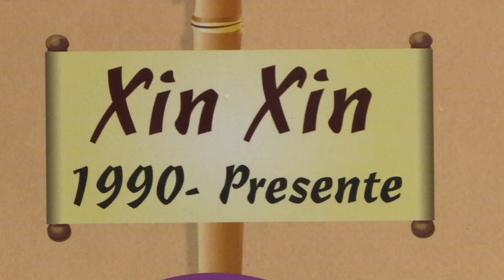Oldest pandas outside of China can be found in Mexico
A Mexico City zoo is home to two of the oldest pandas outside of China.

Their names are Shaun Shaun and Xin Xin and they reside at The Chapultepec Zoo.

While most pandas in captivity have a lifespan of 20 years, they have so far lived to be 27 and 30.

The Chapultepec Zoo is one of the few zoos in the world to house both giant pandas and red pandas. Red pandas were donated to them by a zoo in Japan.

Take a look at Xin Xin and Shaun Shaun hanging out in their Mexico City panda pad.

Follow CGTN America:
Google+: CctvamericaTvnews

»» Watch CGTN ««